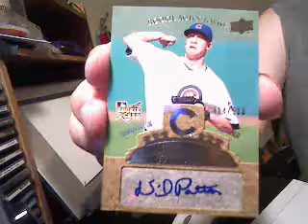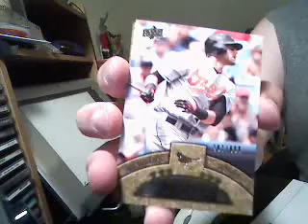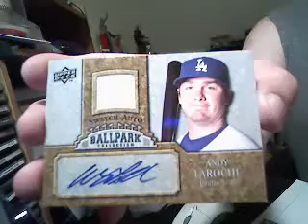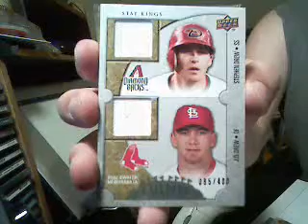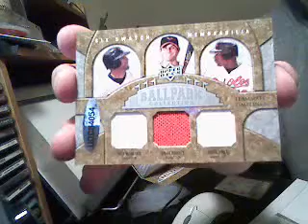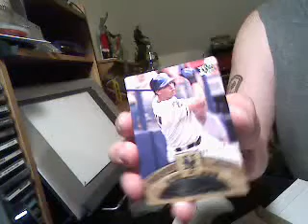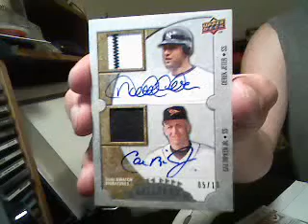09 UD Ballpark group break - part 7 - box 6